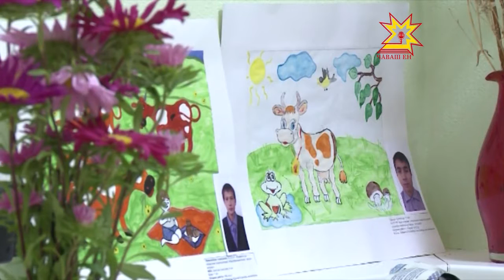«Детство, творчество, фантазия»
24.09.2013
Семья, дом, любовь — это то, в чем нуждается каждый человек. А эти дети особенно остро —  чувства они выражают в своих работах. Мои коллеги побывали на выставке «Детство, творчество, фантазия» в Центре психолого-педагогической реабилитации.